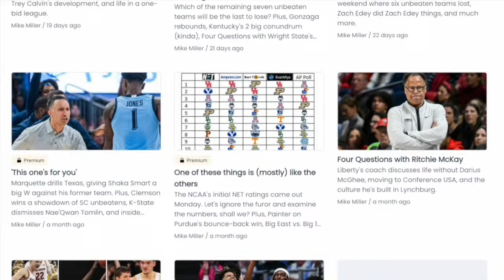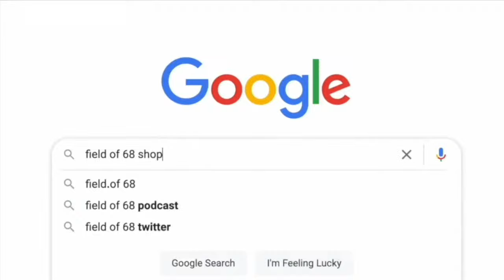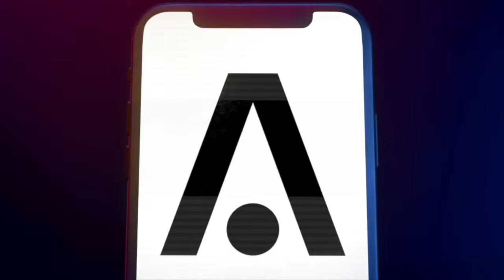KENTUCKY WINS A THRILLER! Houston and UConn ROLL! Plus, the FIRST bid is clinched! | AFTER DARK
Rob Dauster, Jeff Goodman and Doug Gottlieb reacts to the FINAL Saturday of the regular season in college basketball!